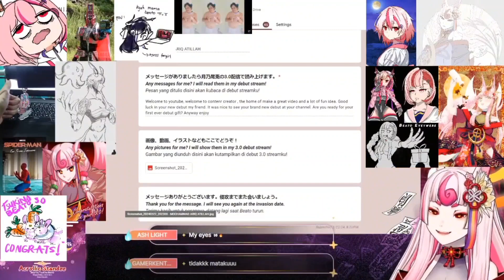Tsukino Beato Clip : Ketularan Virus Sentolop Tara Arts Episode 5